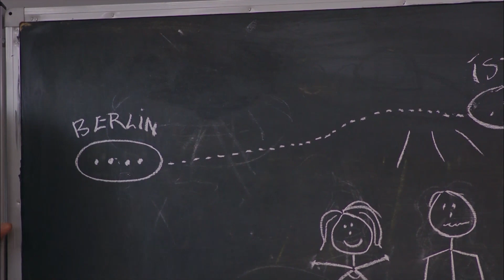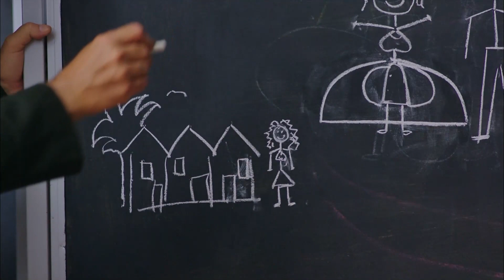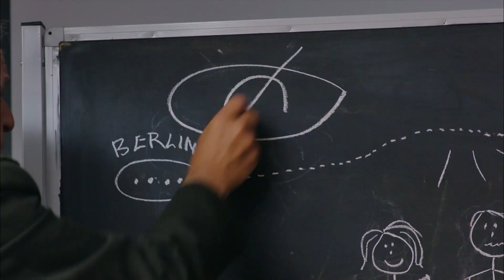Ben Rica Etmem Emrederim! - Şahane Damat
Albay'ın, komik sahneleri. "HERKES ESAS DURUŞA GEÇSİN!"

Melike, gurbetçi ailesini İstanbul'da bir başına namusuyla yaşayabileceğine ikna etmek için, bazı küçük(!) yalanlar söyleyen bir kızdır. Almanya'daki ailesi, an itibarıyla Melike'nin ödüllü bir gazeteci olduğuna, müthiş bir evde yaşadığına ve doktor nişanlısıyla yakında evleneceğine inanmaktadır. Gerçekte ise Melike İstanbul denen vahşi ormanda açlık sınırında yaşamaya çalışan sakar bir kızdır ve habercilik hayallerine ancak bir magazin gazetesinde burç yorumu yazacak kadar yaklaşabilmiştir. En kötüsü de, ailesine aralarında yüzük taktıkları yalanını attığı sosyetik estetik cerrah Mehmet Çırağan, Melike ile değil, patronuyla nişanlıdır! Günün birinde Melike hayallerindeki haberi yakalamayı başarır. Öğrendiği skandal ülkeyi sarsacaktır! Ancak o skandalın ucu çok fena bir şekilde Mehmet’e de dokunmaktadır. Tabii ne Melike ne de Mehmet, yalan ve şantajla başlayan hikayelerinin, onları tüm yalanlarını temize çekecek bir aşka taşıyacağını henüz bilmemektedirler.

Oyuncu Kadrosu:
Melike: Burcu Özberk
Mehmet: Ali Ersan Duru
Peri – Diva: Nükhet Duru
Hayati: Erhan Yazıcıoğlu
Tahsin: Mesut Yılmaz
Cennet: Hande Kaptan
Engin: Anıl İlter
İlknur: Leyla Göksun
Remzi Dede: Köksal Engür
Kibar: Selen Uçer
Tufan: Mert Carim
Kazibe: Binnur Şerbetçioğlu